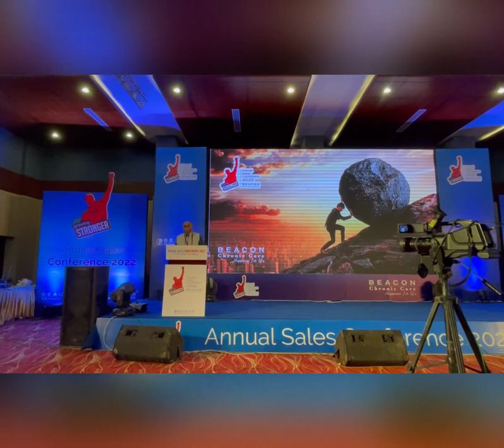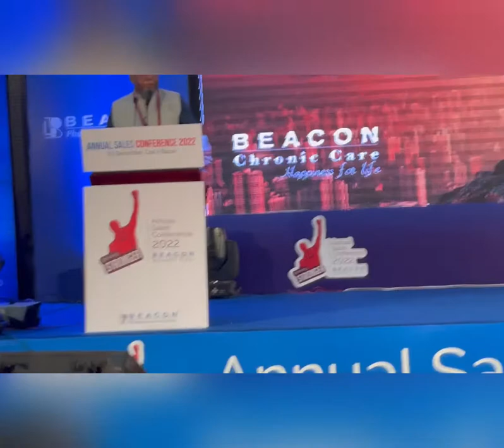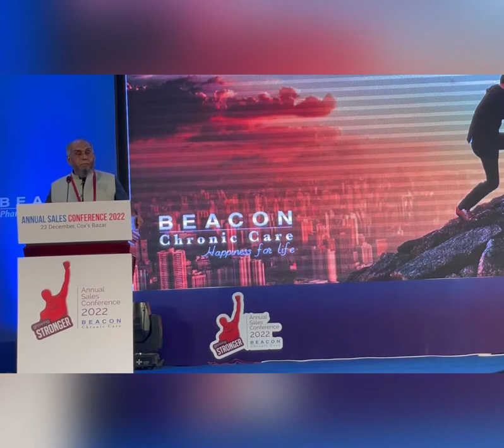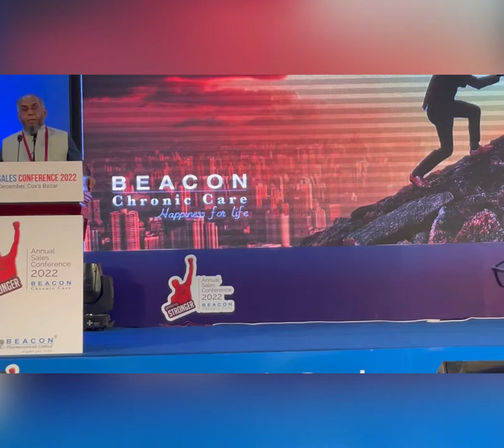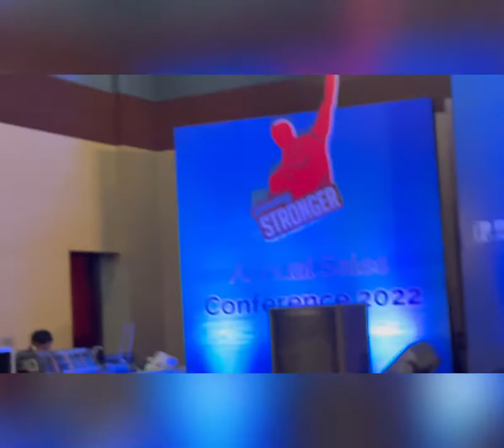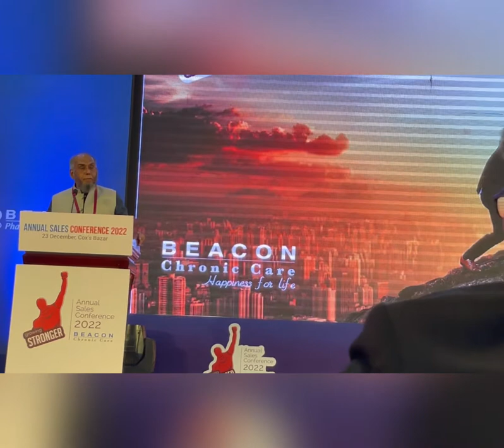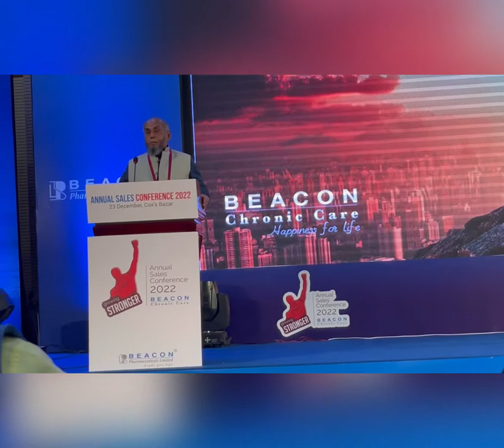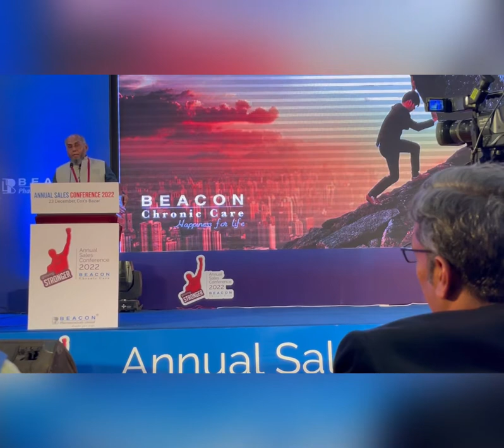Beacon Chronic Care - Speech - Ebadul Karim MP ( Managing Director, Beacon Group)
Beacon Chronic Care Annual Sales Conference 2022